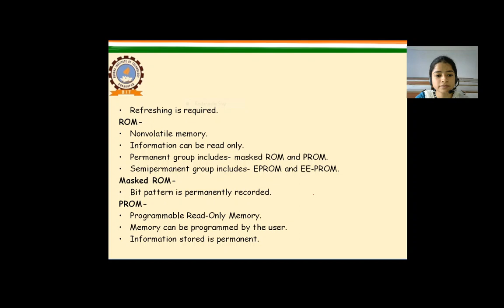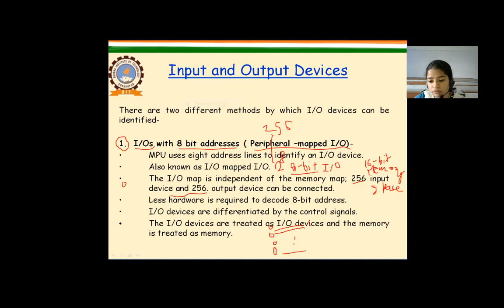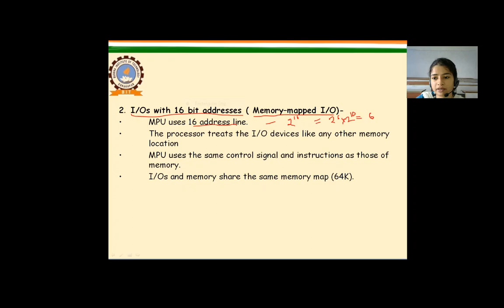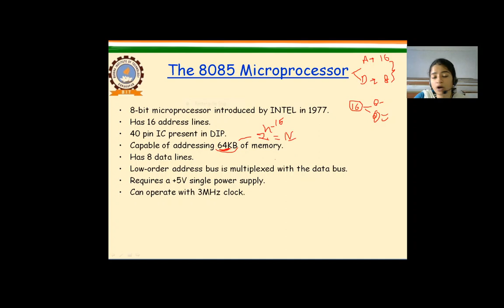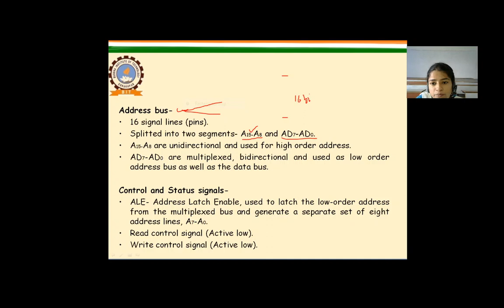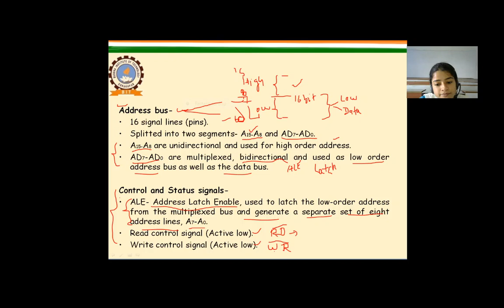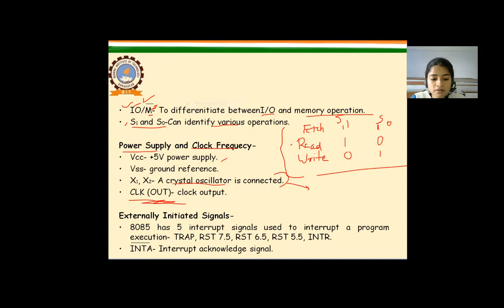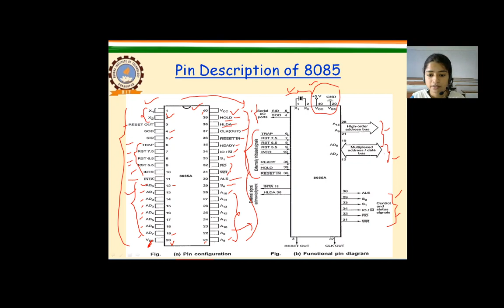MP & MC L- 8